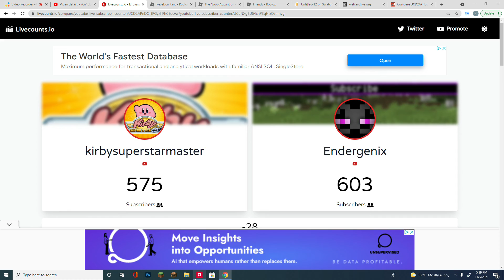we lost the sub war